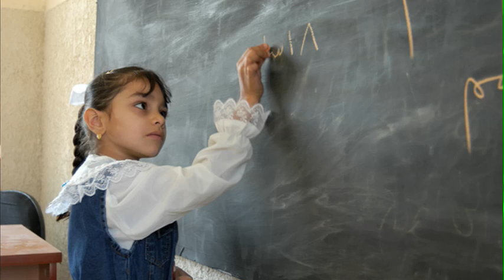New Iraq Peace Vigil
Another cut from footage shot at the March 19 Iraq peace Vigil in San Antonio. Video and Music (created in Garage Band) by Covita Moroney. Photos courtesy of healingiraq.blogspot.com